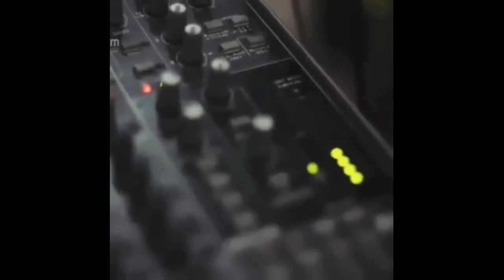Lagu Baru Ariel - Ariel Noah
Lagu baru Arie Sajadah panjang